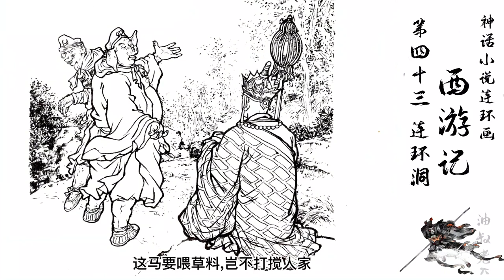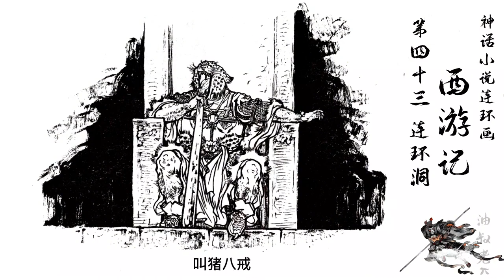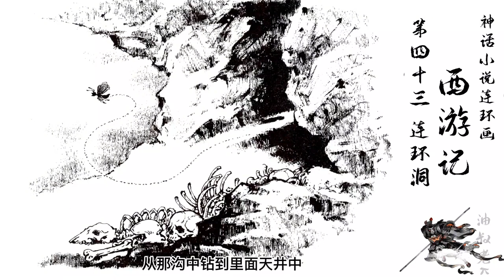《西遊記》連環畫第43回：連環洞花豹精使梅花分瓣計，唐僧被“吃”悟空痛哭 《西游记》连环画第43回：连环洞花豹精使梅花分瓣计，唐僧被“吃”悟空痛哭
東勝神洲傲來國海邊有一花果山，山頂一石，受日月精華，產下一個石猴。石猴勇探瀑布飛泉，發現水簾洞，被眾猴奉為“美猴王”。猴王領群猴在山中自由自在數百載，偶聞仙、佛、神聖三者可躲過輪回，與天地山川齊壽，遂獨自乘筏泛海，曆南贍部洲，至西牛賀洲，終在靈臺方寸山斜月三星洞，為菩提祖師收留，賜其法名孫悟空。悟空在三星洞悟徹菩提妙理，學到七十二般變化和筋斗雲之術後返回花果山，一舉滅妖魔混世魔王，花果山狼、蟲、虎、豹等七十二洞妖王都來奉其為尊。
孫悟空占山為王，號為美猴王。苦於無兵刃，遂去東海龍宮求取，龍王及兄弟送他一支如意金箍棒及一身披掛。又與牛魔王、蛟魔王、鵬魔王、獅駝王、獼猴王、禺狨王等結為兄弟，日逐講文論武，弦歌歡舞。一日被陰司按勾去，遂大鬧幽冥，於生死上勾去所有猴屬之名。龍王、地藏王上天庭告狀，太白金星建議招安孫悟空，玉帝准奏。
玉帝封孫悟空做“弼馬溫”，著他看管馬匹。孫悟空後得知此官職卑微，大怒，打出南天門，回花果山，自封為“齊天大聖”，其他幾個兄弟也分別自稱了平天大聖、覆海大聖、混天大聖、移山大聖、通風大聖、驅神大聖。
托塔天王李靖及哪吒三太子奉旨興師捉拿孫悟空，被孫悟空打敗，回天庭複旨。太白金星奏請玉帝降旨封孫悟空為齊天大聖，但不給他事務與俸祿。玉帝准奏。孫悟空應太白金星之邀，再入天宮。玉帝封其為齊天大聖，並賜予他齊天大聖府。孫悟空在天上無事，每日交朋結義，不論尊卑。玉帝怕他閑中生事，讓其看管蟠桃園。王母舉辦蟠桃勝會，孫悟空怪王母未請其趕會，竟闖至會上，飽吃仙灑佳餚，又至兜率官，吃盡金丹；攪亂蟠桃會後，逃回花果山後，玉帝派十萬天兵擒拿，未勝。
觀音菩薩推薦二郎神助戰。悟空和二郎各顯神通：多般變化，難分勝負；老君擲金鋼琢打倒悟空，哮天犬咬住悟空方被擒。玉帝令天神將其處死，刀砍槍刺，雷擊火燃，孫悟空卻毫髮無損。太上老君將其關入八卦爐，孫悟空不但不死，還煉就一雙火眼金睛。四十九天後，悟空推翻八卦爐，舞金箍棒，亂天宮。諸天將不能敵，玉帝只得請來西天佛祖。如來法力無邊，悟空無法跳出其手心，被壓於五行山下，飲餐鐵丸、渴飲銅汁度日。
五百年後，如來因南贍部洲之人貪淫樂禍，多殺多爭，令觀音菩薩去東土覓一人，來西天取經，以普渡眾生，並賜箍兒三個作降妖用。觀世音菩薩攜木叉行者往東土尋取經人，路上收服兩個妖魔：一個原為靈霄殿下侍鑾輿的卷簾大將，因失手打破玻璃盞，被玉帝貶在流沙河受苦；一個本是天河裏的天蓬元帥，因帶酒戲嫦娥，被打下凡塵投胎為豬形，在福陵山雲棧洞為妖。觀音替他們取法名沙悟淨和豬悟能，叫他們等取經人來，保護取經人西去。觀音又請玉帝饒怨犯法的西海龍王之子，將其送於深澗中，只等取經人來，為取經人作個腳力。
行至五行山，被壓在山下的孫悟空表示願意悔過，觀音也令其等唐國取經人來，“你可跟他做個徒弟，秉教伽持，入我佛門，再修正果”。
唐太宗開科取士，青年陳光蕊高中狀元，又娶相府殷小姐為妻。之後，官拜江州州主。陳光蕊攜妻赴任，路上，被賊人劉洪謀害，妻子被占。陳之妻殷氏產下一子，拋入江中，被金山寺寺僧搭救。此子十八年後受戒，法名玄奘。玄奘終與母親相見，又求見外祖父，報了血仇。
長安涇河邊有一漁二樵敘說城中有神卦，按卦打魚，百下百著，恰被巡水夜叉聽見，轉報龍王。龍王即變秀士詢問雨情。蔔者所答恰與玉旨相合，龍王為賭勝，錯行雨，當斬，龍王求蔔者搭救蔔者囑龍王進宮求助唐王。唐太宗夢中允龍王之請，第二日退朝後留魏征對弈，以拖過午時三刻。不料魏征午時睡著，夢斬涇河龍。龍王在冥間告唐王，冥王拘唐王三曹對案。判官受魏征所托，私改生死簿，唐太宗還陽，派劉全地府進瓜果，又因在地府見冤魂無數，遂決定建水陸大道場，選一名有德行的高僧主持法會。眾臣舉洪福寺和尚陳玄奘。玄奘前身是如來弟子金蟬，因無心聽講，被貶凡塵，從小經歷種種磨難。觀音到長安，與木叉變成癲頭和尚，獻袈裟、錫杖於唐王，使唐王賜與玄奘。又於法會上現身，指示西天有“大乘佛法三藏”，可度亡脫苦，消無妄之災。玄奘因向唐王請命去西天取經。唐王與玄奘拜為兄弟，又命其指經取號，號作“三藏”，與文武百官送其西行。
三藏騎禦賜白馬，與兩名侍者，一路出大唐西界，在雙叉嶺被老虎精變成的“寅將軍”將其兩名侍者食盡，三藏獨得逃生，此為三藏取經初出長安第一難。前行遇猛虎、長蛇，為獵戶劉伯欽所救。伯欽送三藏至兩界山，猛聽得山下有人大叫“我師傅來也！”原來此山就是五行山改名，山下壓著五百年前大鬧天宮的孫悟空。三藏揭去山頂如來金字壓帖，悟空裂山跳出，拜三藏為師，被賜名孫行者。
路上，孫悟空打死六個強盜，不堪唐僧數落，一怒之下去了龍宮。唐僧接受觀音贈送的用來鉗制孫悟空的兩件東西——嵌金花帽與緊箍咒。悟空聽從龍王勸告，回到唐僧身邊。在此間隙，觀音贈三藏一領直裰、一頂花帽，又教他一篇“緊箍咒”。三藏哄悟空戴上花帽，一念緊箍咒，悟空痛得打滾，原來那花帽是如來所賜緊箍。悟空只得侍奉唐僧奔西而進。
二人至鷹愁澗，唐僧的白馬被澗裏玉龍吞下肚去。觀音將玉龍變成白馬，供三藏乘騎。
在觀音院，悟空賣弄唐僧的錦襕袈裟，觀音院長老金池長老心生貪念，欲火燒唐僧師徒，卻被悟空弄法反燒了禪院。但袈裟反被金池長老之友黑風怪竊走。孫悟空求助觀音，他設計讓觀音化作黑風怪的妖友，自己化作仙丹，誘黑風怪吞下，黑風怪降伏。
唐僧師徒繼續西行，至高老莊，得知莊主女兒被一妖怪強佔，悟空擒拿此妖，追至雲棧洞。知妖怪原是天庭的天蓬元帥，因調戲嫦娥，被貶下界，錯投豬胎，故形貌像豬。經觀音收伏，賜名豬悟能，在此等候取經人。孫悟空引他拜見唐僧，唐僧收其為徒，唐僧因其自稱斷了“五葷三厭”，又替他起別號叫“八戒”。
過浮屠山，烏巢禪師傳授唐僧《多心經》。
途經八百里黃風嶺，唐僧被黃風怪攝入黃風洞。悟空到小須彌山請來靈吉菩薩收服黃風怪，原來此怪乃靈山下得道的黃毛貂鼠。
在流沙河，唐僧收被觀音點化的沙悟淨為三弟子，賜號沙和尚。師徒四人跋山涉水，往西天取經。
師徒四眾渡河西行，遇觀音、普賢、文殊菩薩和黎山老母變成一母三女試禪心。八戒凡心未退，被綁吊在樹上。
經萬壽山五莊觀，悟空偷鎮元子大仙“人參果”，又推倒人參果樹，為大仙所困。悟空三島求方，最後到南海請來觀音，用手執淨瓶中的甘露救活人參果樹。
至白虎嶺，屍魔欲害三藏，初變少女，次變老婦，三變公公，均被行者識破除之。由於八戒攛掇，三藏怪行者行兇，念緊箍咒，逐走行者。行者複回花果山為妖。三藏遇黃袍怪被捉。黃袍怪之妻為寶象國公主，搭救之。三藏至寶象國傳信，國王遣八戒、沙僧降妖，反被黃袍怪所敗。黃袍怪進宮誣陷三藏為白虎精。白龍馬救師未果，囑八戒去請行者。行者戰敗黃袍怪，後者原來是奎宿下凡。悟空救出師父，師徒言歸於好。
過平頂山，三藏命八戒巡路。八戒初則偷懶睡覺，繼則編謊騙師，均被行者識破。山中有金角、銀角二妖，經行者惡鬥收伏之，妖魔卻是老君的二個看爐童子，由觀音借來托化妖魔以試三藏師徒。
夜宿寶林寺，三藏夜遇烏雞國王鬼魂訴冤。行者救活烏雞國王，戰敗殺害國王並佔據王位的妖魔，後者原來是文殊菩薩的坐騎，奉佛旨來報前仇。
抵號山，遇聖嬰大王紅孩兒，三藏遇難，行者、八戒等救師屢為妖敗。紅孩兒為 行者早年的結拜兄弟牛魔王之子，行者變化為牛魔王進洞搭救三藏亦未果，為紅孩兒三昧真火所敗。最後得觀音助解救之。觀音收伏紅孩兒，為善財童子。
過黑河，遇小鼉龍。三藏被困水底。行者請來龍王收伏之。
抵車遲國，遇虎力、鹿力、羊力三妖。行者、八戒、沙僧夜鬧三清觀；戲謔三妖。後在宮中與三妖鬥法，賭求雨、猜枚，又賭砍頭、剖腹、滾油鍋，行者皆勝之，除卻三妖。
經通天河，遇觀音座前蓮花池內成精為妖的金魚，金魚作法把唐僧攝入水府。觀音趕來，收走金魚。三藏得老黿助渡過河。老黿求三藏代問佛祖何時他可得人身。
過金兜山，遇獨角兕大王，三藏被擒，行者幾經惡鬥，又請來各方神兵相助，均失利。後得如來指明，請來老君收伏之。原來妖精為老君坐騎青牛。
至西梁女國，三藏和八戒飲子母河水而懷孕，行者取落胎泉水解救之。女王欲招贅三藏，行者設計走脫之。但三藏又為毒敵山琵琶洞蠍子精所攝，行者請來昴宿滅之。又在途遇盜，行者除滅之。三藏怪行者殺人，逐之。行者無奈去求訴觀音。時三藏遇假行者行兇，並搶走包袱。師徒們以為是行者所為，遣沙僧趕至花果山討取未果，又趕到南海觀音處，忽見行者又在彼，沙僧怒極，經觀音說明才罷。行者尋至花果山與假行者惡鬥。二行者直鬥至如來處。如來說明假行者為六耳獼猴，並除滅之。
師徒路阻火焰山前。行者打聽得有芭蕉扇可克服之，但扇在紅孩兒之母、牛魔王之妻羅刹女處。行者趕至羅刹處，先是禮借，後是強索。羅刹因怪行者害紅孩兒，只借給假扇。行者又至牛魔王小妾處找牛借，牛不允；行者盜得牛之坐騎，變作牛之模樣，至羅刹處騙得芭蕉扇。但半路又被牛魔王趕上變做八戒模樣而騙去。後來又借助神兵，與牛魔王惡鬥，敗之，索得扇子，滅火焰山火。
至祭賽國，行者為國王除滅盜寶之萬聖龍王和九頭駙馬。
過荊棘嶺，八戒揮鈀開路。夜逢竹精樹妖。三藏被攝，與妖精談詩。後被八戒一頓釘鈀築翻妖樹。
到小西天，遇黃眉大王。妖精善使搭包裝人。行者請來各路神兵，均不敵。後得彌勒佛相助才降伏，原來妖精乃佛前司磐童兒。
經駝羅莊，行者和八戒殺蛇精，拯救了一莊老幼。
經稀柿衕，八戒變大豬拱開滿山汙路。
到朱紫國，行者為國王醫病，又救回三年前為妖精賽太歲所劫的皇后金聖宮。賽太歲卻是觀音坐騎金毛獅，特來為國王消災。
過盤絲嶺，三藏遇蜘蛛精遭難，後者又唆使多目怪蜈蚣精來與三藏師徒作對。行者打死蜘蛛精，又請來毗藍婆收伏多目怪。
至獅駝嶺，遇青獅、白象、大鵬三魔，三藏遭災；行者苦鬥難勝，去西方求告佛祖。如來宣文殊、普賢降妖，原來獅、象乃二菩薩之坐騎，如來又迫使大鵬皈依。
比丘國王被壽星坐騎白鹿所化的國丈迷惑，欲用一千一百一十一個小兒心肝做藥引，悟空解救嬰兒，打退妖怪，壽星趕來收走白鹿怪。
三藏在松林救一女，卻是妖精。師徒夜宿鎮海寺，行者降妖，妖精攝走三藏至陷空山無底洞。行者請來哪吒相助，原來此妖乃李天王之義女老鼠精。
過滅法國，國王要殺一萬和尚，正少四名。行者夜間剃盡皇宮內院、五省六部官員之發。迫使國王皈依秉善，並改國名為欽法。
隱霧山連環洞豹子精南山大王欲吃唐僧肉，被悟空用瞌睡蟲睡倒，八戒將其打死。
經鳳仙郡，孫行者見該郡三年未雨，災情嚴重，蓋因郡主當年推倒齋天素供所致，才勸歸善，全郡念佛，感動天降甘霖。
抵玉華州，行者師兄弟三人收三個王子為徒傳藝；仿造金箍棒等兵器。結果兵器為豹頭山黃獅精所盜，黃獅精又求助其祖九靈元聖。行者知後者乃太乙救苦天尊坐騎，乃請天真降伏之。
過金平府，恰逢元宵節，三藏觀燈被青龍曲妖精辟寒大王、辟暑大王、辟塵大王攝去，行者請來四木禽星降滅之，把妖怪斬首示眾。
月宮玉兔化為天竺國公主拋繡球給唐僧，欲招之為婿。悟空會合太白星君擒伏玉兔，救回真公主。
過銅臺府地靈縣，宿寇員外家，受優厚款待。後寇家被盜，寇員外被害。三藏師徒被誣。行者施法辨明之，又救寇員外還陽。
三藏師徒終於到達靈山，乘無底船過淩雲仙渡，見如來求經。如來命阿儺、伽葉檢經傳與；阿儺、伽葉向三藏索人事不得，便將無字經本傳給三藏。燃燈古佛便命白雄尊者去半路奪經，四眾才知真相，返回告於如來。如來卻說：經不可輕傳。三藏把紫金缽盂送給阿儺，才發出真經五千零四十八卷。如來命八大金剛護送師徒回東土。觀音查看三藏所經難簿，共八十難，便命揭諦趕上金剛，再生一難。時三藏等正墜落在通天河邊，有老黿來馱過河。老黿因怪三藏未曾為他求問佛祖歸著之事，便淬下水去，經卷遭水，殘缺不全。終於完成了九九八十一難之數。金剛便將師徒們送至長安。
佛經送回長安，經一十四遍寒暑，太宗喜接得唐僧師徒，因作《聖教序》以彰唐僧之功。唐僧正在雁塔寺登臺誦經，被金剛導引，師徒四人並白馬複轉靈山。四人真身重返靈山聽封：三藏被封旃檀功德佛；悟空為鬥戰勝佛；八戒為淨壇使者；沙僧為金身羅漢；白龍馬為八部天龍，各歸本位。孫悟空頭上緊箍也自行消失。